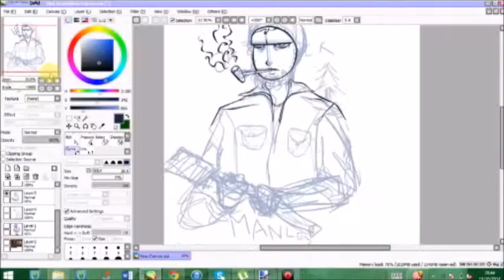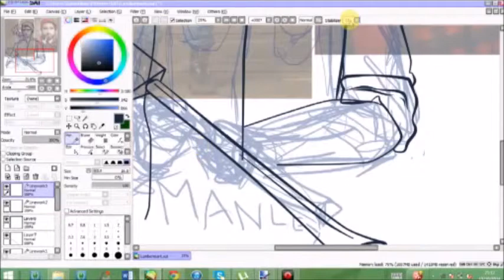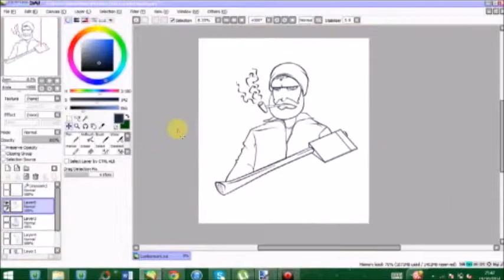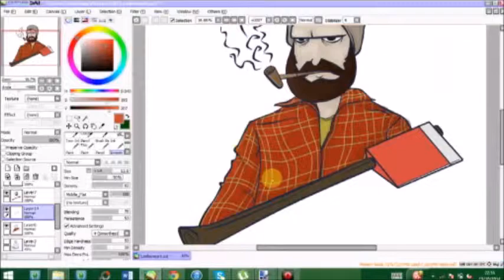Lumberjack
This was a drawing that a friend had requested for a while. I finally finished it and, through RedBubble, printed it on a shirt for his birthday.
Yay Lumberjack!